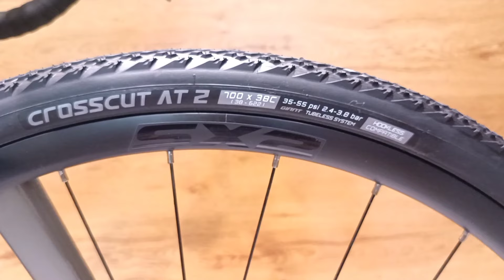2025 GIANT REVOLT 1 XS METAL + WEIGHT - GRAVEL BIKE